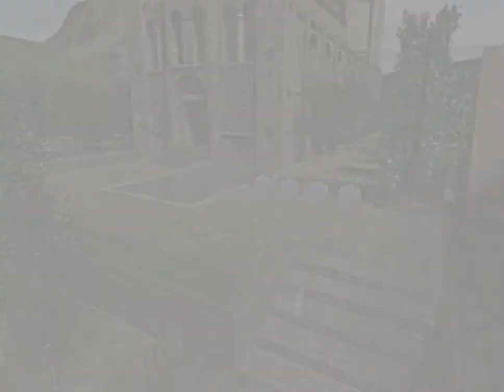The Legend of Zelda OoT (N64-Br): 21 - Levaram a princesa/ O vilão do game aparece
A Lenda de Zelda: Ocarina do Tempo" é um videojogo de ação e aventura desenvolvido e publicado pela Nintendo para o Nintendo 64. O jogador controla o herói Link, na terra fantástica de Hyrule, numa demanda para impedir que Ganondorf, rei da tribo Gerudo, obtenha a Triforça, uma relíquia sagrada que concede desejos ao seu portador. Link viaja através do tempo e percorre calabouços para despertar os Sete Sábios, os quais têm o poder de selar Ganondorf para sempre. EP21